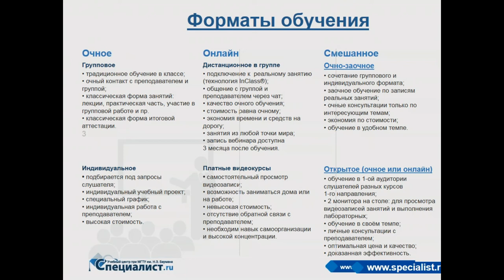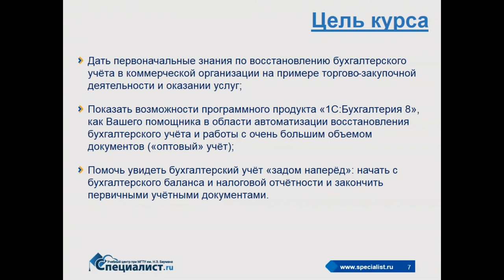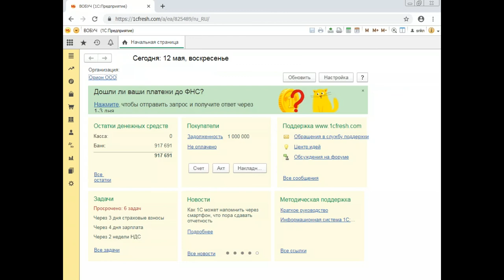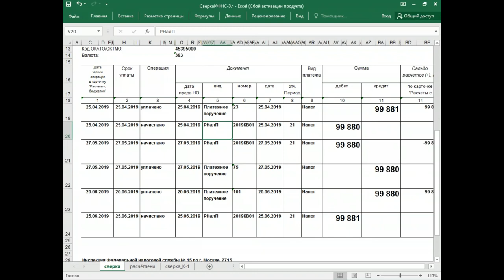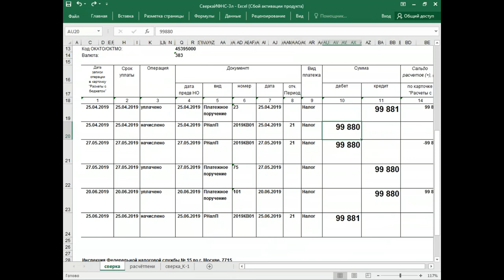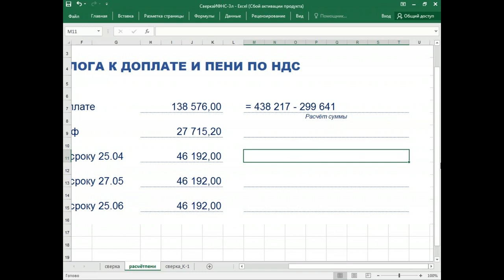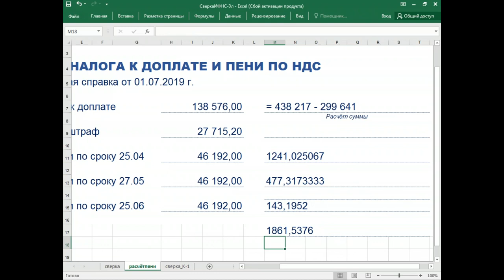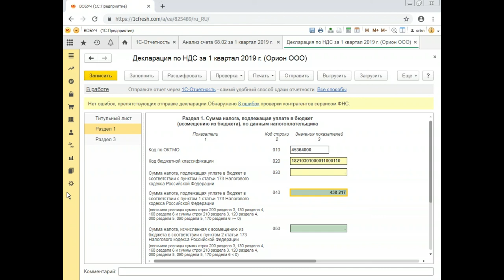Подготовка уточненной декларации по НДС (Архивное видео. Информация уже неактуальна)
Присоединяйтесь к курсам ведущего преподавателя-практика по бухгалтерскому и налоговому учёту Санкиной Екатерины Викторовны

На бесплатном уроке на практическом примере будет рассмотрена проблема подачи бухгалтером корректировочных деклараций в ИФНС.

Данная тема является составной частью курса "Восстановление бухгалтерского учёта с использованием 1С:Бухгалтерия 8"

Курс построен так, что вы пройдёте по всем этапам восстановления бухгалтерии до полной актуализации и сдачи документов в госорганы. Программа ориентирована на всех, кто начинает делать свои первые шаги в должности главного бухгалтера, будет полезна руководителям и собственникам малого бизнеса с целью своевременного контроля за работой бухгалтеров.

Полученные знания помогут вам организовать текущую работу бухгалтерии, наладить взаимоотношения с контролирующими органами.

Руководители и собственники бизнеса поймут, как в дальнейшем не допускать неприятных ситуаций, утраты документов в случае работы недобросовестных сотрудников, в каком порядке организовать приём документов от бухгалтеров, работающих по совместительству или удалённо.

Приглашаем вас в центр "Специалист" при МГТУ имени Баумана.

"Специалист" - крупнейший в России авторизованный центр 1С, Microsoft, Adobe. За 27 лет работы в «Специалисте» прошли учебные курсы свыше 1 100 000 слушателей. Более 30 000 российских и зарубежных компаний доверили «Специалисту» обучение и повышение квалификации своих сотрудников.